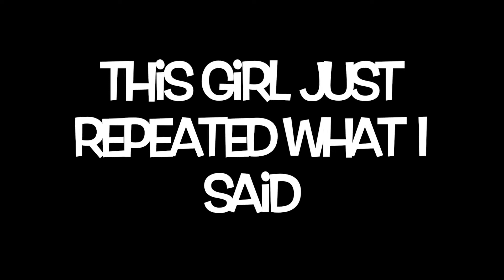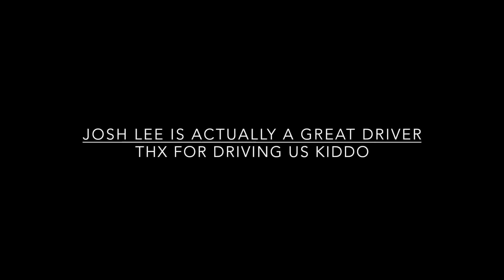Targét w: Josh Lee & Niharika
Waddup guys! Quick adventure time at Targét with two really funny kids.